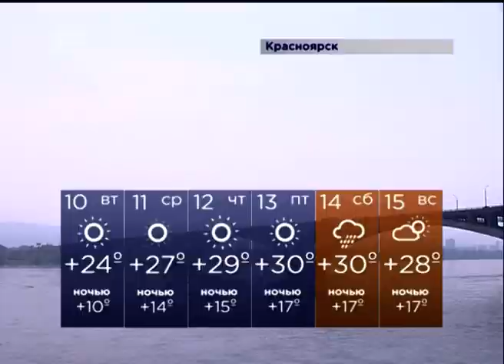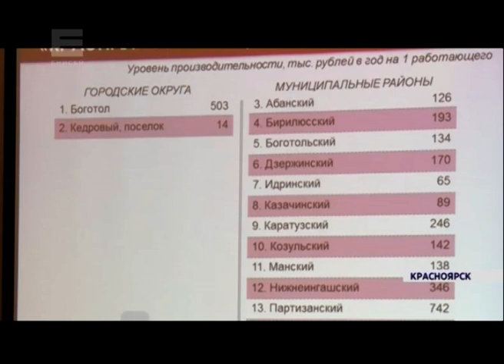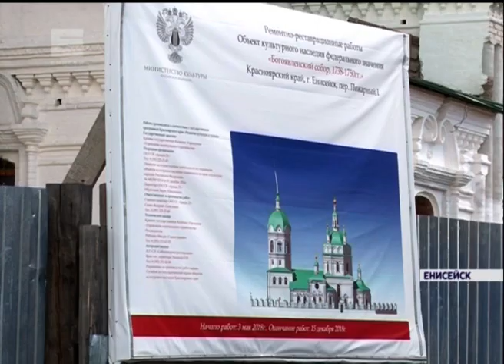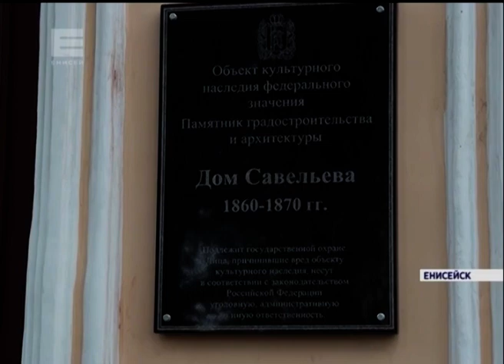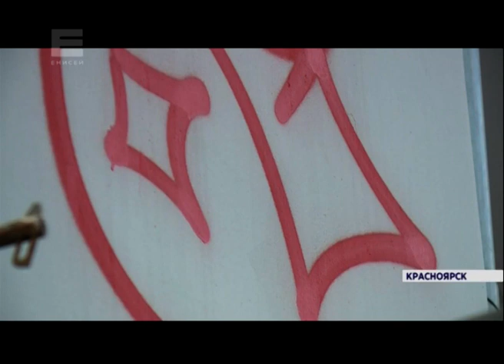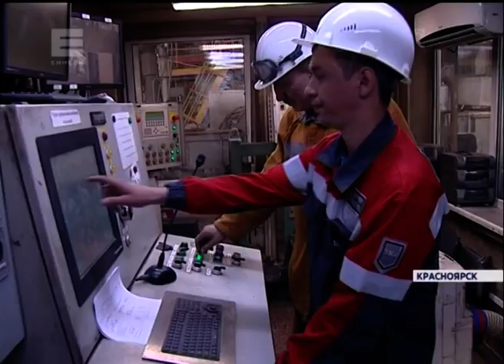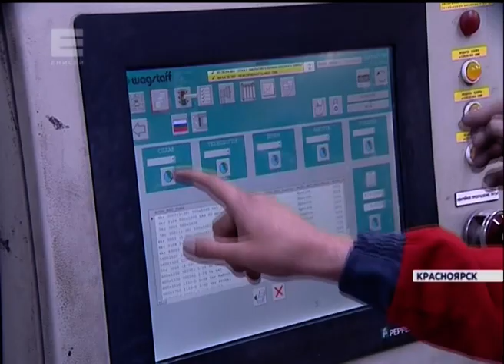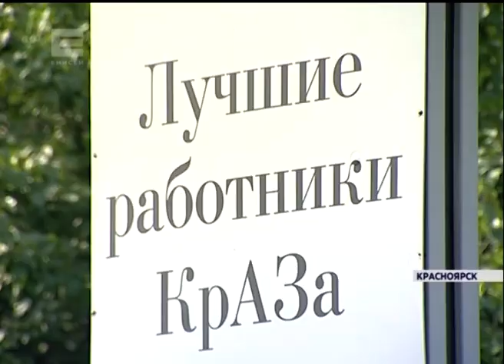Новости от 09.07.18